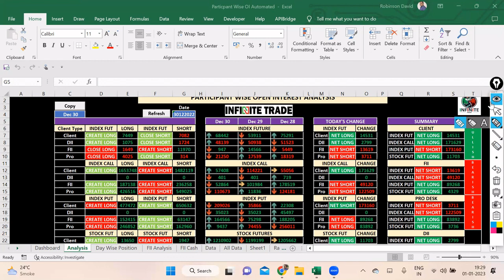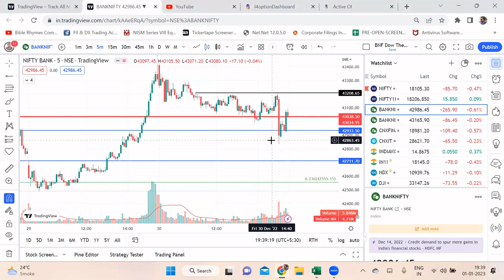NIFTY & BNF ANALYSIS FOR 02-JAN, EP-214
nifty bank,
nifty meaning,
nifty 50 meaning,
nifty future,
nse live chart,
चार्ट एनालिसिस
निफ़्टी चार्ट एनालिसिस
निफ़्टी चार्ट
nifty tomorrow
nifty today chart
nifty chart
bank nifty today chart
nifty charts
nifty chart
bank nifty
nifty strategy
nifty analysis
bank nifty today
nifty chart
nifty 50
nifty 50 today
Intraday trading
Bank nifty technical analysis
Bank nifty
banknifty analysis
bank nifty
nifty bank
WEEKLY OUTLOOK OF NIFTY & BANK NIFTY
nifty outlook
nifty chart
Algo Trading
Banknifty Algo
BNF Algo
Nifty Algo